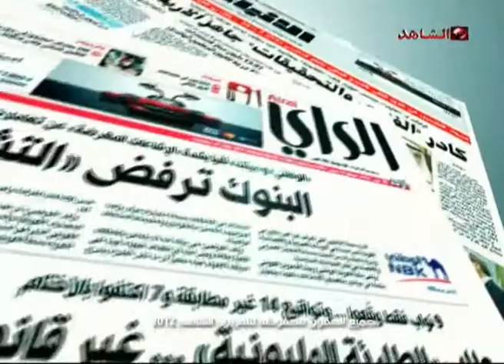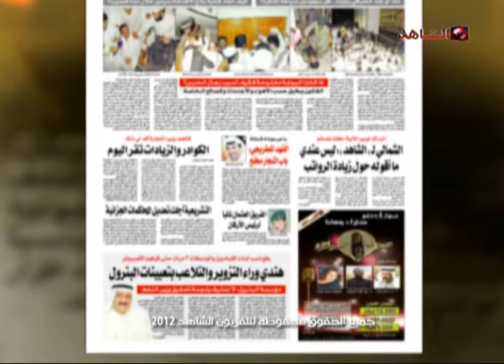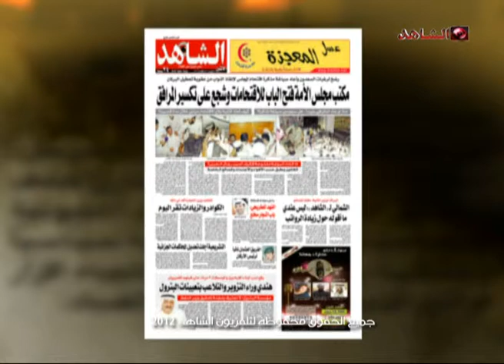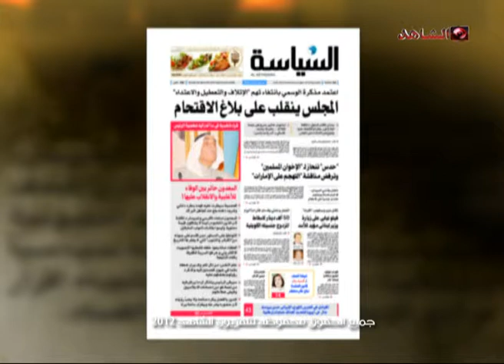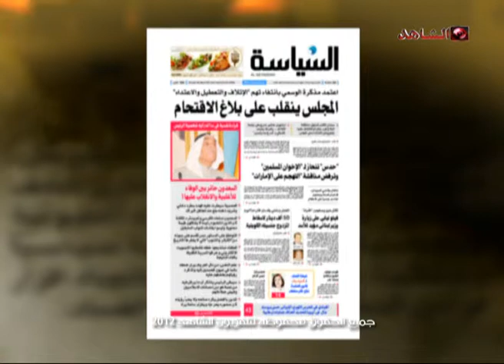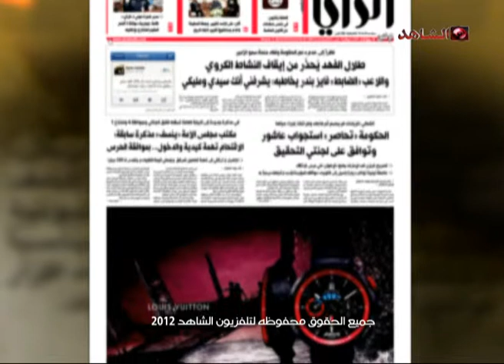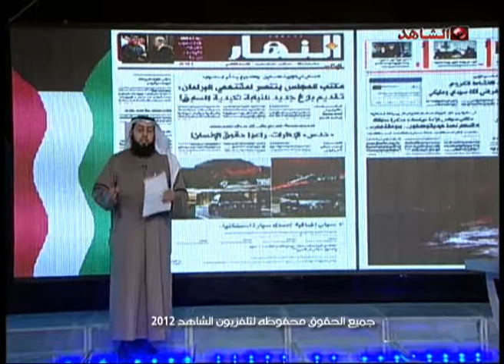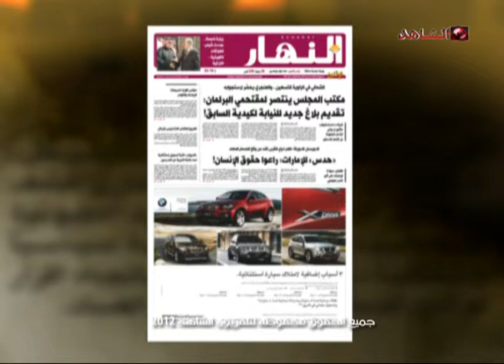ديوان الصحافه تلفزيون الشاهد 11 03 2012 ج1